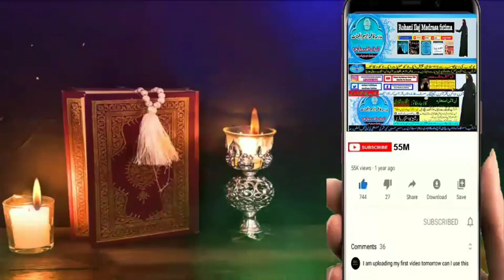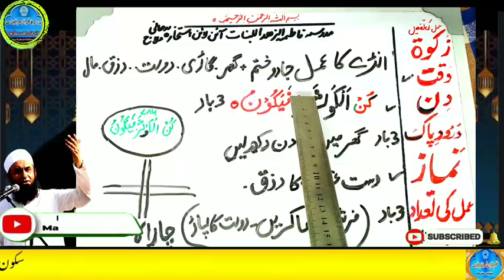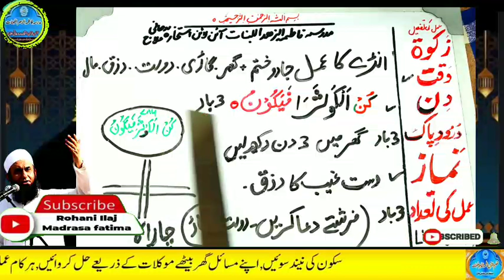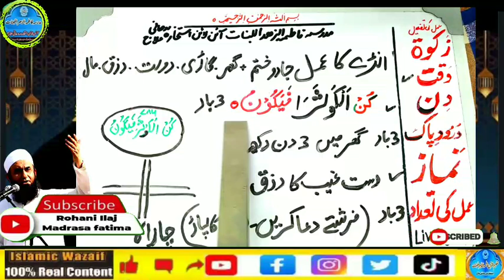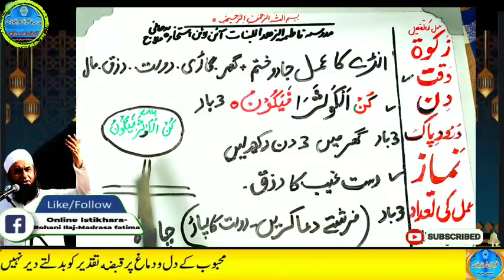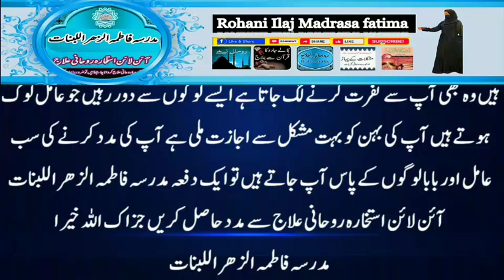Amir hone ka wazifa, daulat ka wazifa, rizq ka wazifa, wazifa for money, jab, pari, mokil ka amal